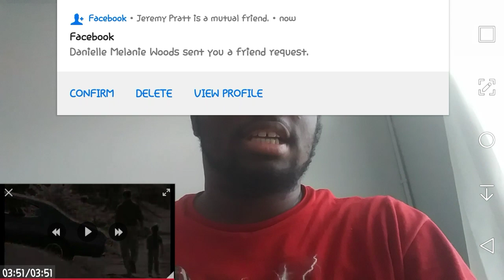Brad Paisley - He Didn't Have To Be (Official Video)-REACTION